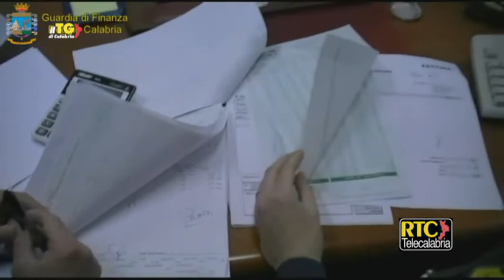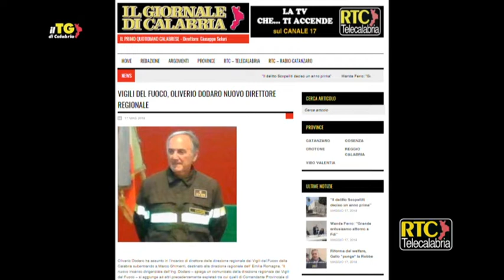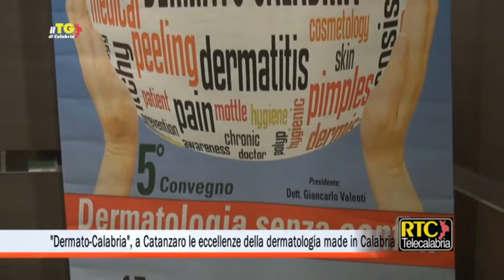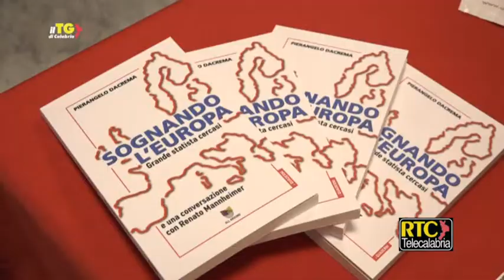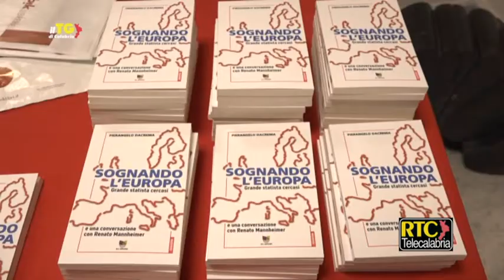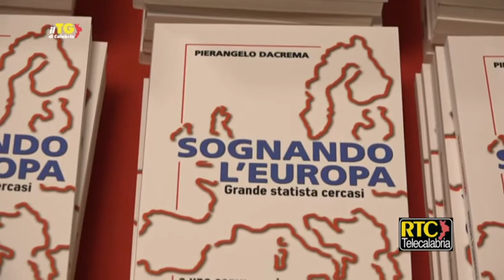Il Tg di Calabria RTC del 17 maggio 2019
La Cassazione: "Mancano indizi gravi su Oliverio" ---
Gli avvocati: "Su Oliverio un pregiudizio accusatorio" ---
Sanità, Viscomi (Pd): "Il Decreto Calabria criminalizza l'intera regione" ---
Sanità a Vibo, botta e risposta Mangialavori-Mirabello ---
Cosenza/ Omicidio Ruffolo, oggi due arresti ---
'Ndrangheta, sequestrati beni per 13 mln a un imprenditore ---
Gatto ucciso da bidello davanti agli scolari a Gioia Tauro ---
Reggio/ Rubati nuovamente i mezzi della società Castore ---
Vigili del Fuoco, Oliverio Dodaro nuovo direttore regionale ---
"Dermato-Calabria", a Catanzaro le eccellenze della dermatologia made in Calabria ---
Cosenza/ Presentato il libro sull'Europa di Dacrema ---
Playoff serie C/ Catanzaro, a Salò per vincere e ipotecare la qualificazione ---
Reggina, perchè mai spazio per Sandomenico? ---